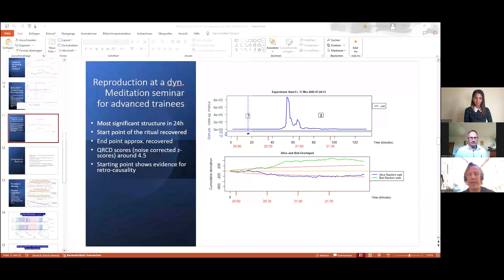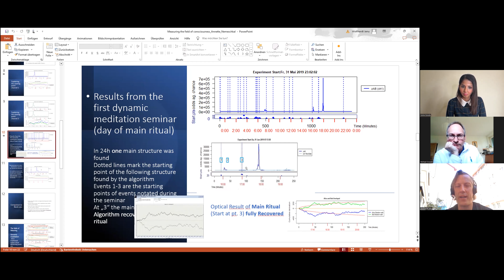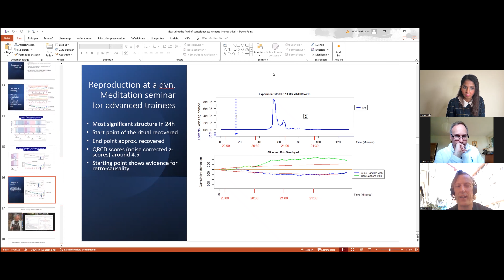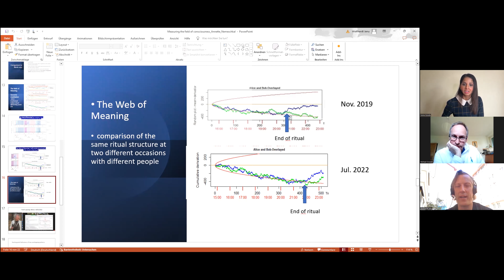Evidence Consciousness is Outside the Brain - Wyrdoscope - Michael Oswald & Prof. Dr Wolfhardt Janu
00:01:00 Intro to Michael
00:06:20 Intro to Wolfhord
00:10:00 Intro to Wyrdoscope
00:17:45 Wyrdoscope & Consciousness
00:30:20 Field affecting the events or events affecting the field?
00:33:35 Free will & the field
00:40:45 Problem of reproducibility
00:47:45 Is the idea of objectivity inherently flawed?
00:56:10 Wyrdoscope & Integral Theory
01:11:00 DMT state of consciousness
01:17:05 AI Consciousness
01:23:40 Data & Wyrdoscope
01:33:15 Applications of Wyrdoscope

Michael Oswald has a MSc in computer science and worked in the space industry as senior expert for mission control systems and satellite testing. He is the software lead for the Wyrdoscope from Wyrd Technologies.
He also teaches the Science and Consciousness of the Self (formerly Hack Yourself) Course on Ubiquity.

Prof. Dr. Wolfhardt Janu is core faculty for the Hack your World courses. He holds a PhD in chemistry and worked for 10 years in academic research. He then moved to be a freelancer in software and hardware development for customized laboratory solutions.